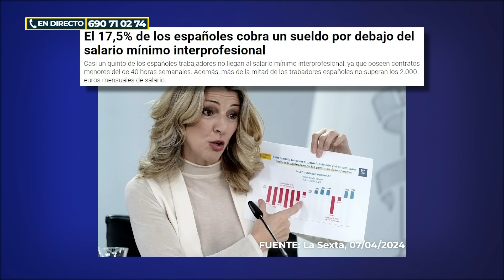España: ¿Menos DERECHOS LABORALES que nunca? | Queremos Opinar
Debate en Queremos Opinar sobre la reforma laboral.
Con José Miguel Villarroya, Ricard Fernandez Deu, Javier Pérez y Miriam Victoria.